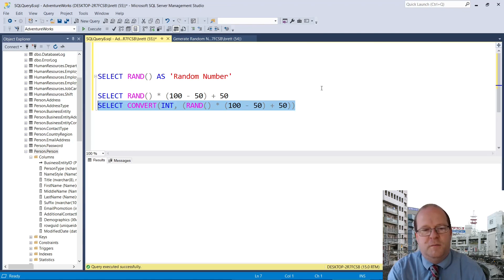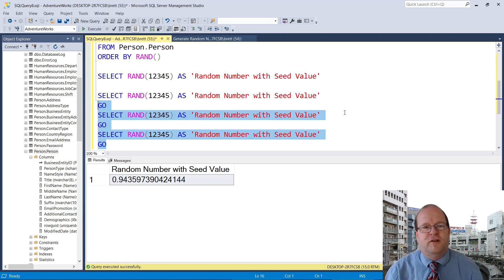How to Generate Random Numbers in SQL Server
Here's a quick tutorial on how to generate random numbers in SQL Server.

00:05 - Basic RAND() usage
00:21 - Random number in specific range
00:36 - Random integer in specific range
00:52 - Issues with RAND()

Generate a random number between 0 and 1:

SELECT RAND()

Generate a random number between 50 and 100:

SELECT RAND() * (100 - 50) + 50

Just be aware that in certain scenarios RAND isn't truly random, or it will return the same number. Here's my technique for selecting random row(s) from a SQL Server table